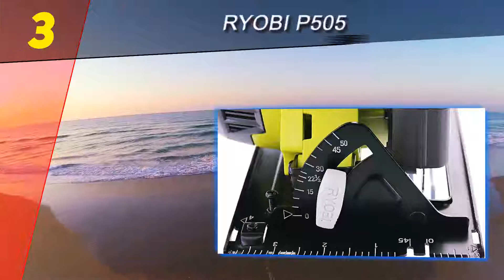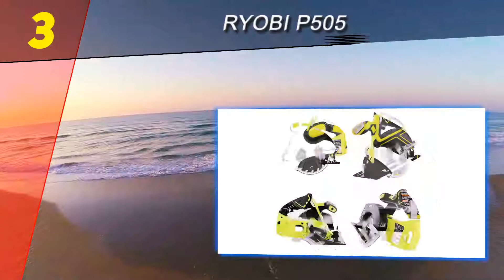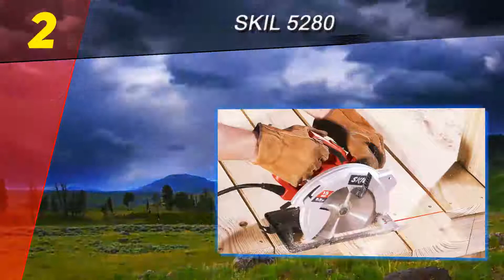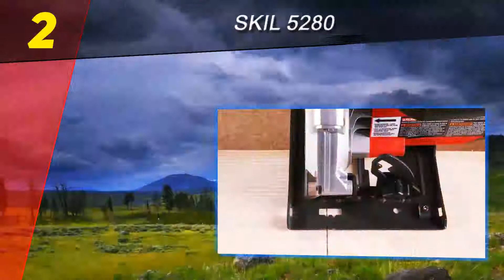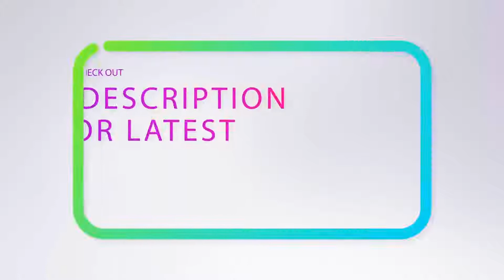5 Best Circular Saw Of 2023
Here is the Updated Prices of the Best Circular Saw in 2023!

Things that we mentioned in this video:
1. Dewalt DWE575SB - B007QUZ16A
2. SKIL 5280 - B01BD81BLO
3. WORXsaw WX429L - B00ZFR4GJE
4. Ryobi P505 - B01GUM6YQU
5. Porter Cable PCE310 - B01NAYK93R